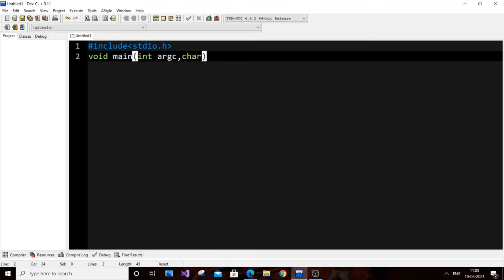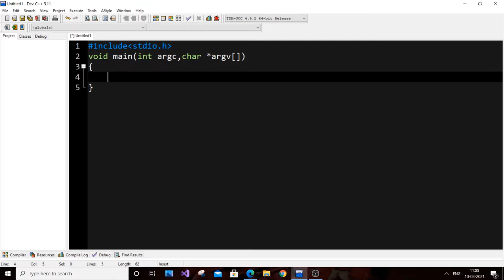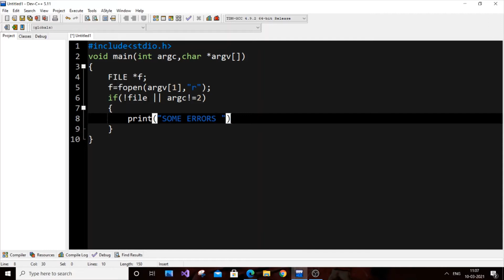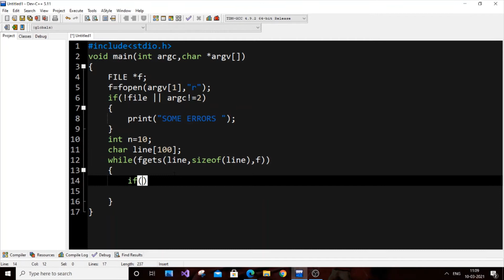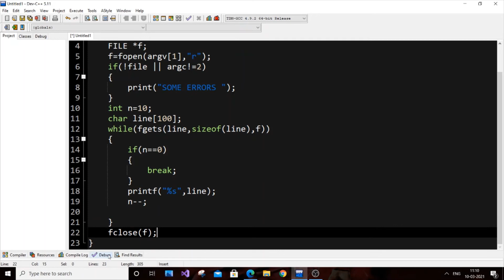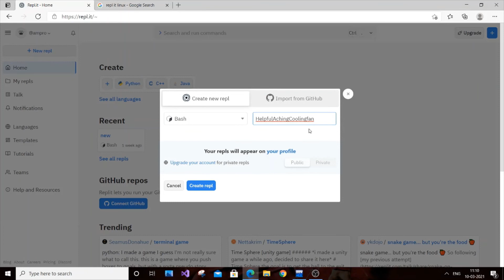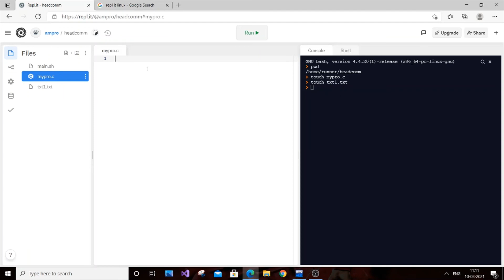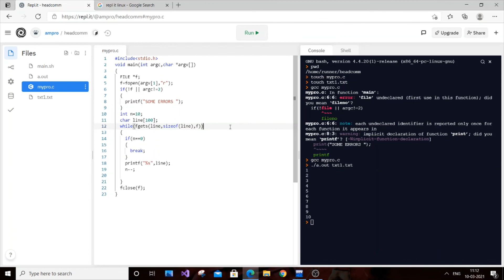Head linux command by using C program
Head linux command implemented in C programming language is shown